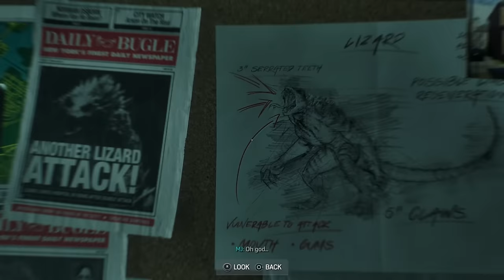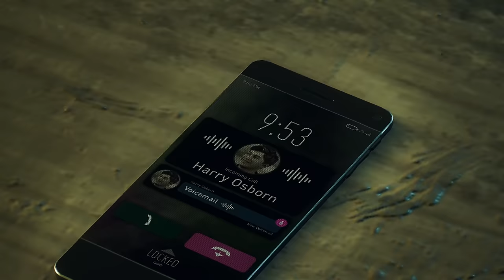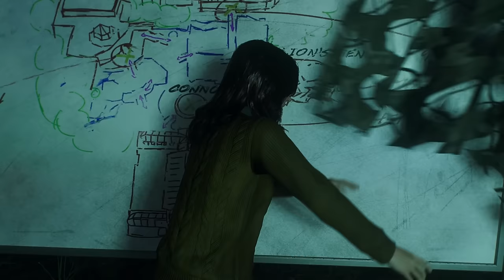Spider-Man 2 - Gameplay Walkthrough Part 12 - MJ Stealth!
Marvel's Spider-Man 2 Gameplay Walkthrough Part 12! Good Men Gameplay!

Game played in Performance Mode!